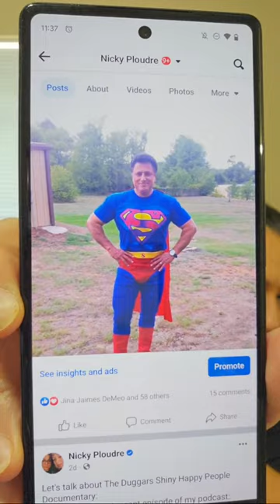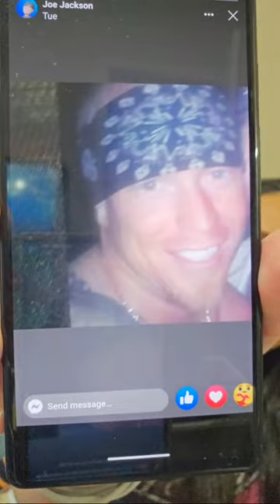What to do if your friends are still using & they want to hang out or they need help?